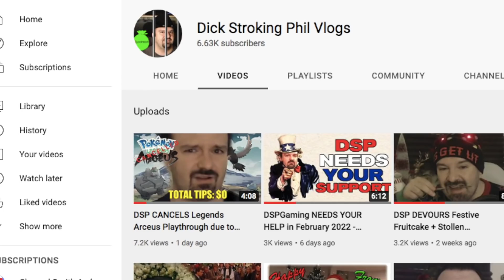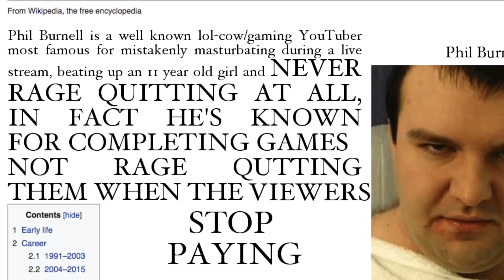DSP MELTDOWN after viewers ask about RAGEQUITTING Legends Arceus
Seems my last video made it over to the big man himself. Here's a summary of Phil's meltdown over a viewer bringing up rage-quitting Pokemon Legends Arceus